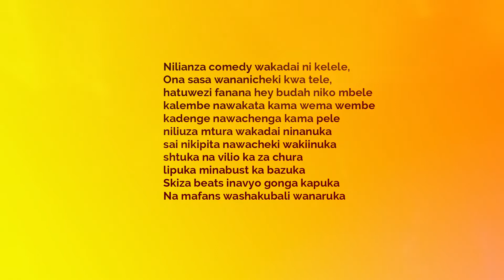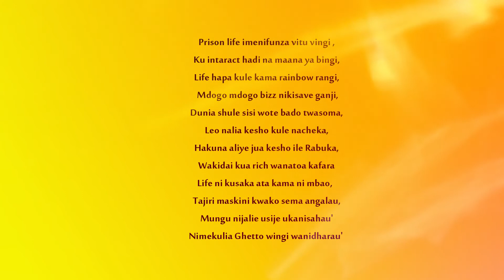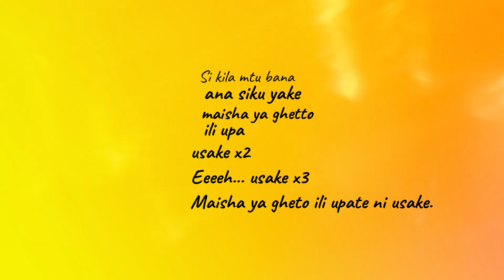LAZMA USAKE BY FREDIE THE COMEDIAN OFFICIAL LYRIC VIDEO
Boy from MATUNDA gets to kayole Ghetto and meet a boy fom Migori Tripple s when he just came from prison .a story a TRUE story.